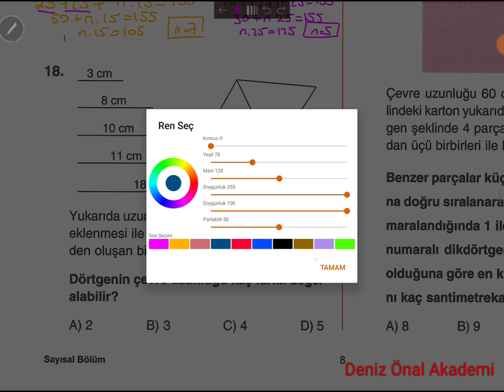ÖZDEBİR İD 0806 LGS KURUMSAL DENEME SORU 18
ÖZDEBİR İD 0806 LGS MATEMATİK ÇÖZÜMLERİ, ÜÇGENDE AÇI KENAR BAĞINTILARI